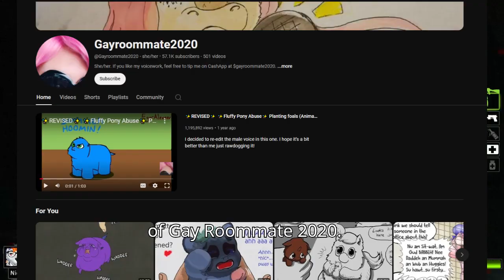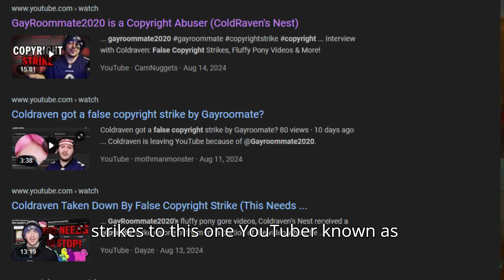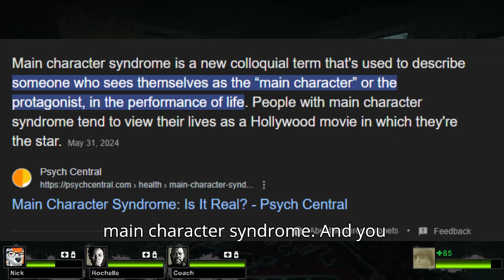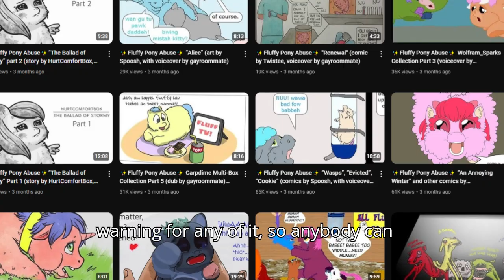Gayroommate2020: The Controversial Pony YouTuber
DESCLAMER: DO NOT witchhunt / harass / bully / bother this individual, This is a video talking about the drama behind them because of how interesting it all is.

I was scrolling around the internet and I came across somebody by the name of "Gayroommate2020" and they have a WHOLE rabbit hole on them and this is my input on all of it.

Quite frankly this is all very shocking and It's very complicated and I don't think I have my head wrapped around it all yet, but this is the basic idea I believe.